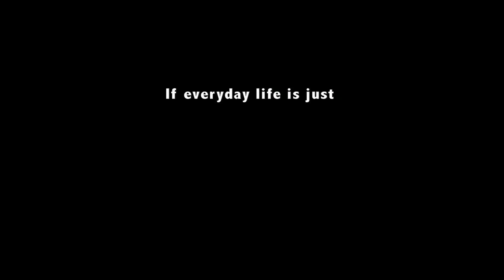Demo Reel 2.0 4